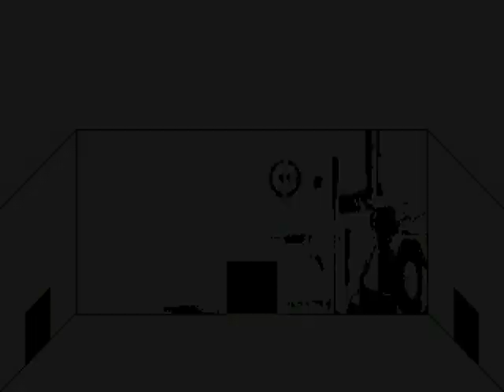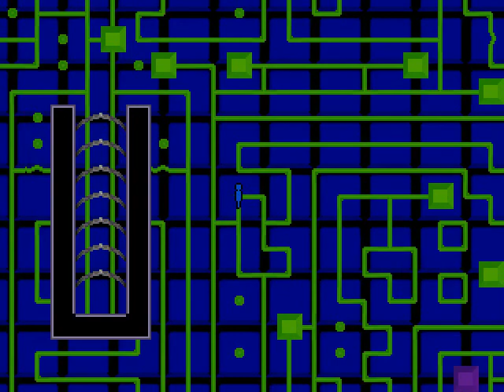Let's Play Neftelia 005 - White Silence & Lunar Circuitry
It's not exactly silent... it's not exactly soothing... but it's not really eerie either.  A place where one light switch makes all the difference.

And we return to the moon, closer than ever... yet further away from any real answers.